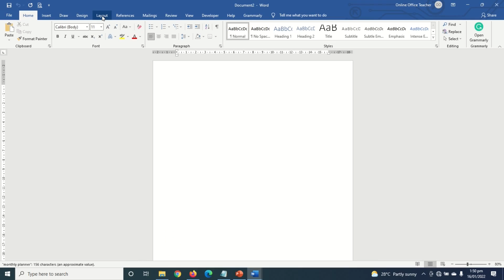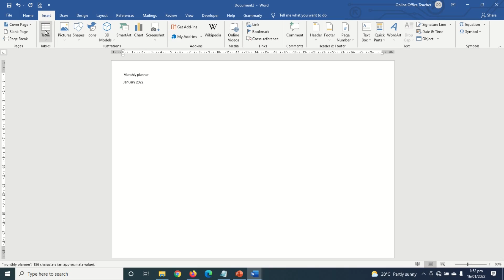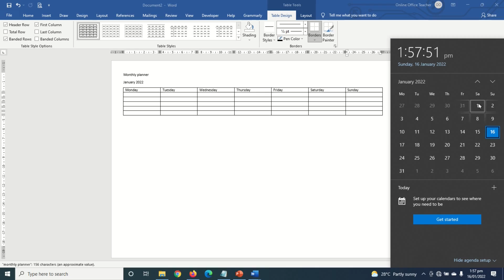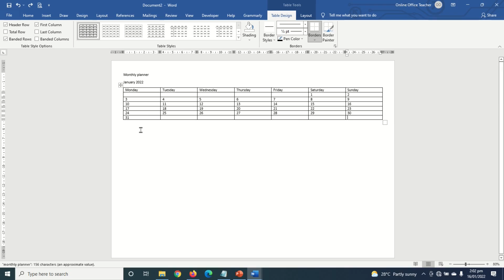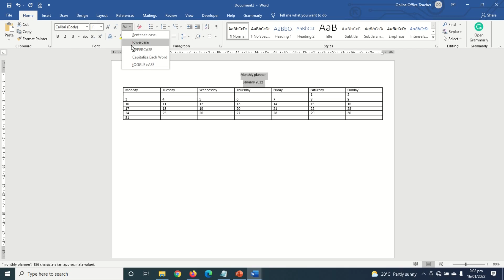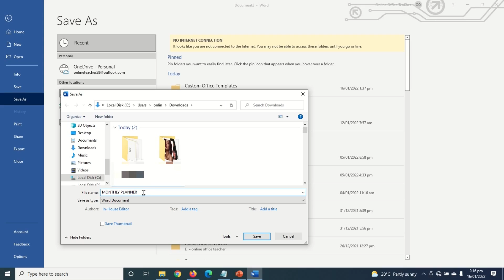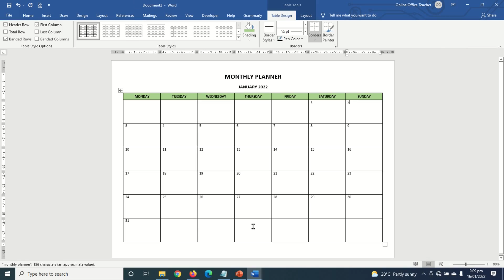How to Create a Monthly Planner in Word | Planner Template Design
To be productive in your business, you'll need some productivity tools. One such tools is a monthly planner. So, in this planner template design video I'll show you how to create a monthly planner in word.

Learn Microsoft Office Word, Excel and PowerPoint. On this channel I help you manage your Data and Information through online video tutorial.